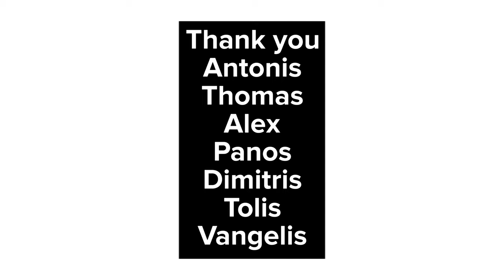MTB Raw - IMBC - Group Ride @ Smolikas Greece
Thank you @muntismolikas3296 for the hosting 🤗

Start: Pades @muntismolikas3296
Route: Pades to Dragon lake of Smolikas
Route stats: 10km distance and 1K up

Ioannina mountain bike coalition

Equipment:

- Cube Stereo 150 SL Actionteam 2022
- Suunto 9 Peak
- GoPro Hero 10 Black
- Max Lens Mod
- Fox raceframe